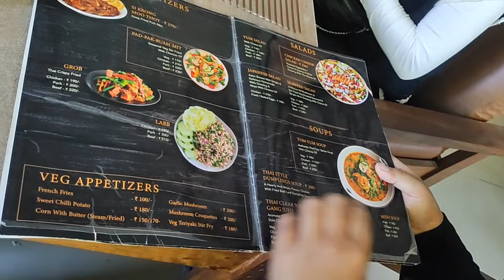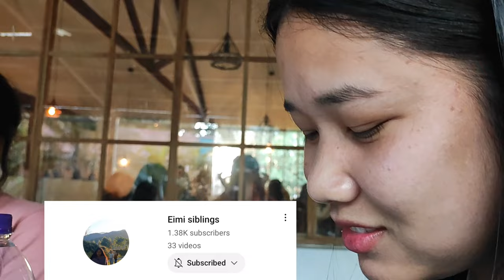Japanese cuisine in imphal //Hotpot imphal